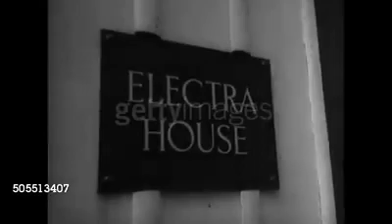Japanese occupation in Brunei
Video from Shock